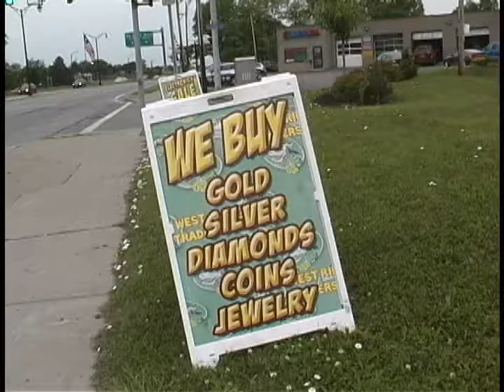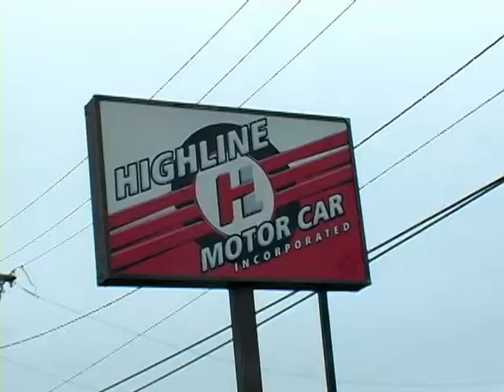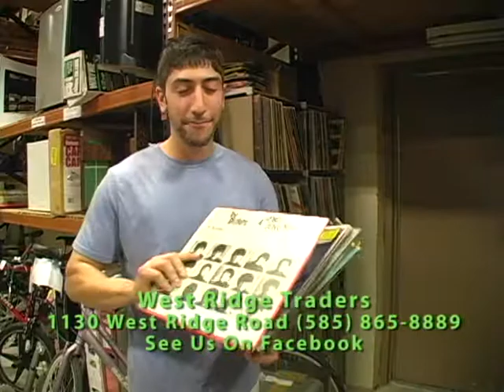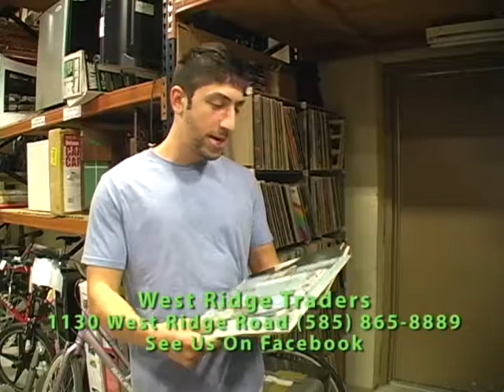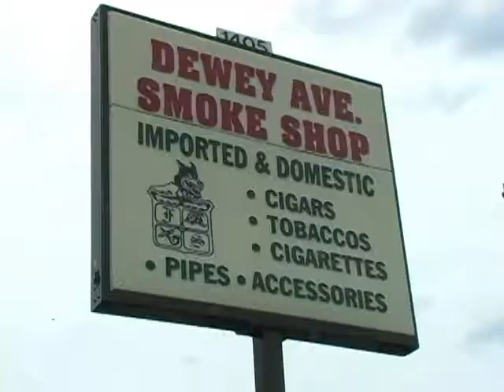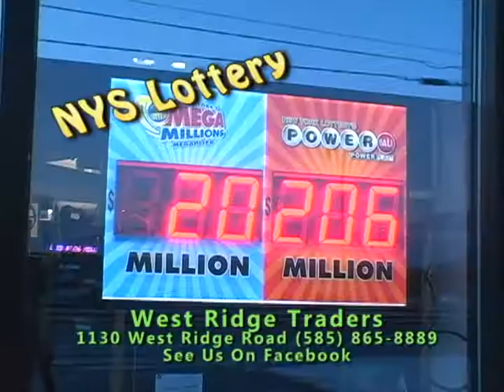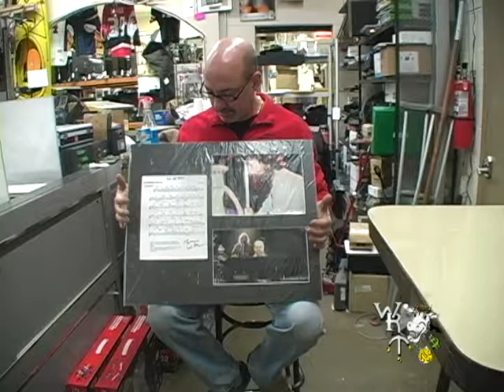West Ridge Pawn Episode 98